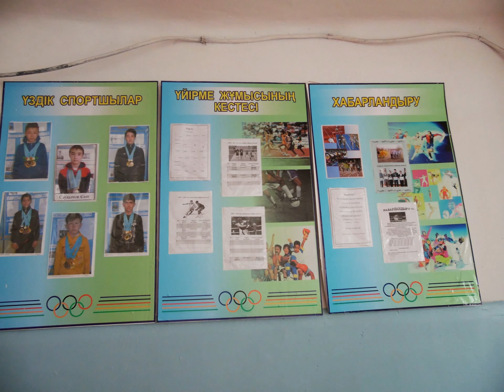SCHKOLA LENINA KARATAU 2015